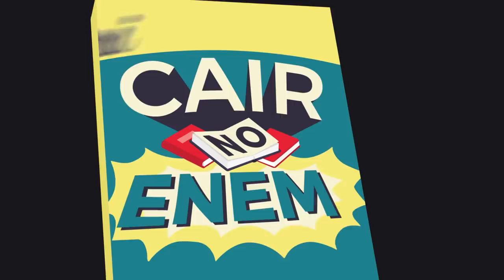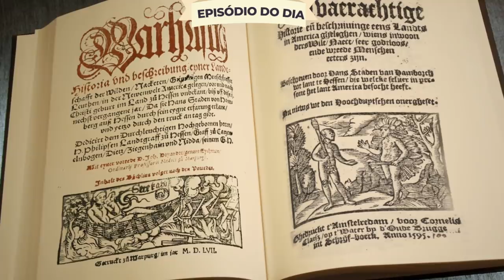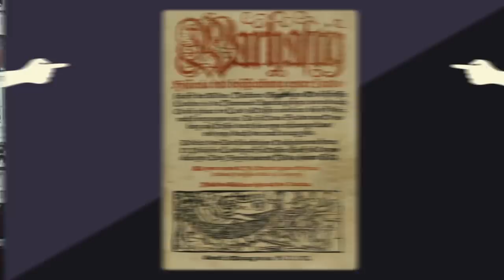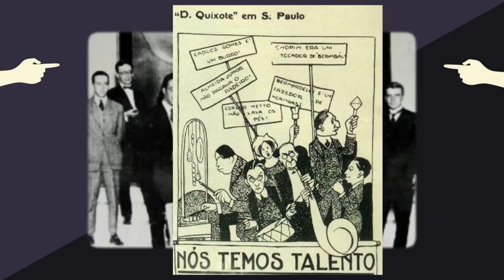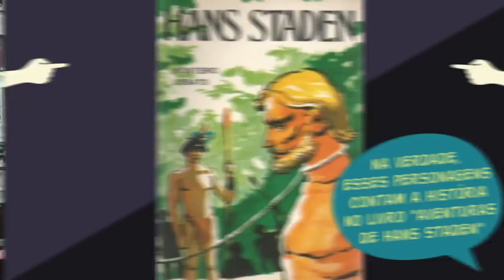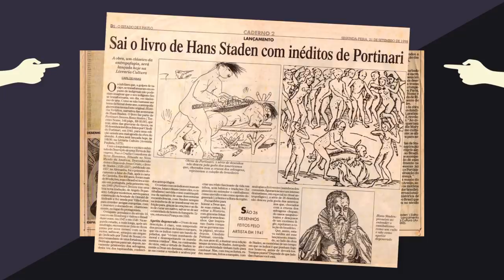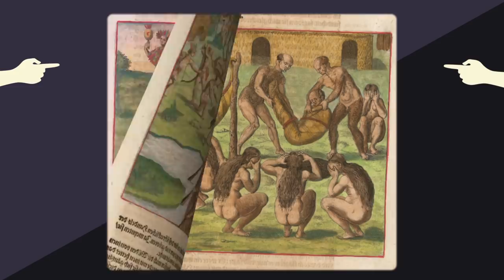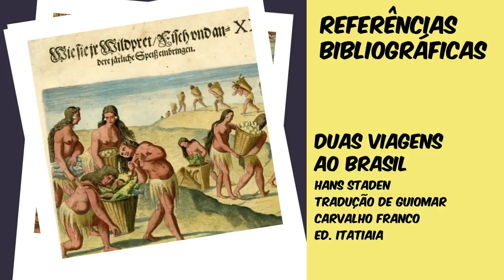HANS STADEN - O LIVRO MAIS SABOROSO DO BRASIL - EDUARDO BUENO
Você mal acaba de digerir a fantástica história de Hans Staden que Eduardo Bueno contou no último episódio de “Não Vai Cair no ENEM”, eis que chega a sobremesa, a cereja no bolo: HANS STADEN PARTE 2. Venha conhecer o que conta este best-seller tão gostoso através da igualmente deliciosa prosódia de Eduardo Bueno. Uma história bem temperada, eternizada num livro que de “sem sal” não tem nada. É de dar água na boca...

Vídeos inéditos novos toda quarta e domingo, às 11h.

Bibliografia:
Duas Viagens ao Brasil - Hans Staden
Portinari Devora Hans Staden - Hans Staden e Cândido Portinari
As Aventuras de Hans Staden - Monteiro Lobato

Ficha técnica:
Roteiro e apresentação: Eduardo Bueno
Produção: Letícia Pacheco
Câmera: Victor Ciríaco
Áudio: Overloud Estúdio
Edição: Nathalia Silva
Legenda: Lízia Bueno
Direção de Conteúdo: Eduardo Bueno
Produção Executiva: Flocks